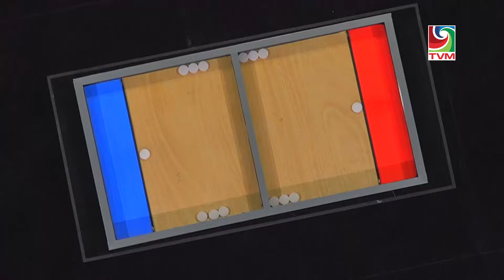Manthiri - S4: Episode 7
A content of Television Maldives